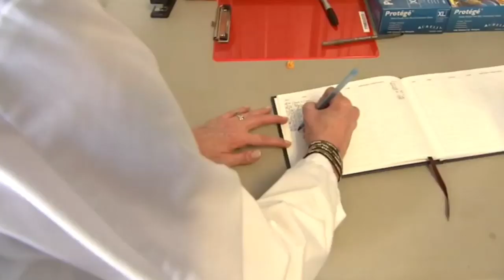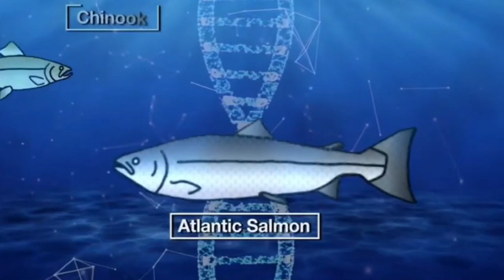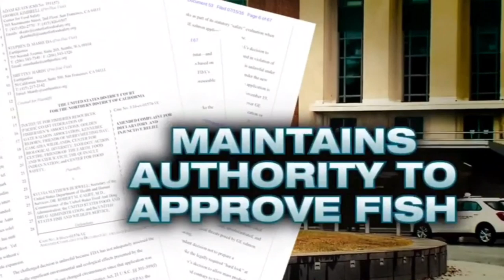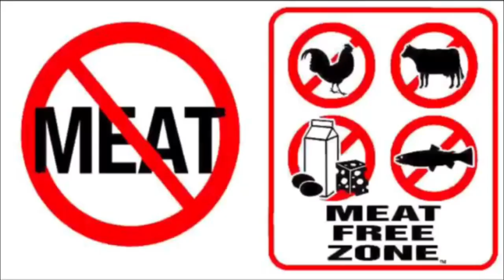Genetically Modified Animals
Vegan Intel

 Inside an Indiana aquafarming complex, thousands of salmon eggs genetically modified to grow faster than normal are hatching into tiny fish. After growing to roughly 10 pounds in indoor tanks, they could be served in restaurants by late next year.

The salmon produced by AquaBounty are the first genetically modified animals approved for human consumption in the U.S. They represent one way companies are pushing to transform the plants and animals we eat, even as consumer advocacy groups call for greater caution.

AquaBounty hasn't sold any fish in the U.S. yet, but it says its salmon may first turn up in places like restaurants or university cafeterias, which would decide whether to tell diners that the fish are genetically modified.

"It's their customer, not ours," said Sylvia Wulf, AquaBounty's CEO.

To produce its fish, Aquabounty injected Atlantic salmon with DNA from other fish species that make them grow to full size in about 18 months, which could be about twice as fast as regular salmon. The company says that's more efficient since less feed is required. The eggs were shipped to the U.S. from the company's Canadian location last month after clearing final regulatory hurdles.

As AquaBounty worked through years of government approvals, several grocers including Kroger and Whole Foods responded to a campaign by consumer groups with a vow to not sell the fish.

Already, most corn and soy in the U.S. is genetically modified to be more resistant to pests and herbicides. But as genetically modified salmon make their way to dinner plates, the pace of change to the food supply could accelerate.

This month, President Donald Trump signed an executive order directing federal agencies to simplify regulations for genetically engineered plants and animals. The move comes as companies are turning to a newer gene-editing technology that makes it easier to tinker with plant and animal DNA.

That's blurring the lines around what should be considered a genetically modified organism, and how such foods are perceived. In 2015, an Associated Press-GfK poll found two-thirds of Americans supported labeling of genetically modified ingredients on food packages. The following year, Congress directed regulators to establish national standards for disclosing the presence of bioengineered foods.

But foods made with the newer gene-editing technique wouldn't necessarily be subject to the regulation, since companies say the resulting plants and animals could theoretically be produced with conventional breeding. And while AquaBounty's salmon was produced with an older technique, it may not always be obvious when people are buying the fish either.

The disclosure regulation will start being implemented next year, but mandatory compliance doesn't start until 2022. And under the rules , companies can provide the disclosures through codes people scan with their phones. The disclosure also would note that products have "bioengineered" ingredients, which advocacy groups say could be confusing.

"Nobody uses that term," said Amy van Saun of the Center for Food Safety, who noted "genetically engineered" or "genetically modified" are more common.

The center is suing over the U.S. Food and Drug Administration's approval of AquaBounty's salmon, and it is among the groups that asked grocers to pledge they wouldn't sell the fish.

The disclosure rules also do not apply to restaurants and similar food service establishments. Greg Jaffe of the Center for Science in the Public Interest noted that AquaBounty's fish will represent a tiny fraction of the U.S. salmon supply, and that many people may not care whether they're eating genetically modified food. Still, he said restaurants could make the information available to customers who ask about it.

"The information should not be hidden," Jaffe said.

AquaBounty's Wulf noted its salmon has already been sold in Canada, where disclosure is not required. She said the company believes in transparency but questioned why people would want to know whether the fish are genetically modified.

"It's identical to Atlantic salmon, with the exception of one gene," she said.